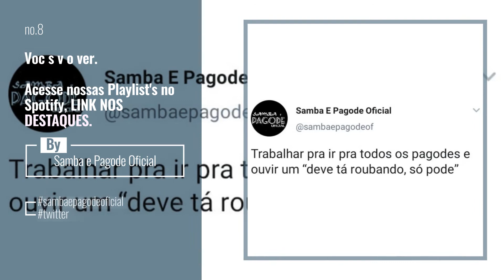Top 10 sertanejo Posts & Updates, Starring: gustavolimaoembaixador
De caminhada os dois pombinhos

Also Watch:
Jack Wolfskin News: es un partido.

Skechers News, Updates: ¡@happydaysofandrej ilumina las calles de la ciudad!

Las 10 publicaciones y actualizaciones principales de oembaixadorincariri, protagonizadas por: fcgusttavolima_tododia